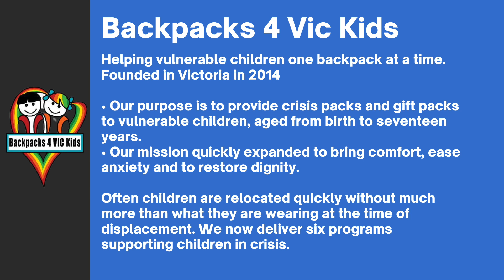Together with your help we can raise $10,000 for Charity!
2x S&V Obsidian Flames Booster Packs @ $30 AUD (16 available)
4x S&V  Obsidian Flames Booster Packs @ $60 AUD (12 available)
8x S&V  Obsidian Flames Booster Packs @ $120 AUD (8 available)

Do send me proof, so I can add to the tally

Helping vulnerable children one backpack at a time.
Founded in Victoria in 2014

• provide crisis packs and gift packs to vulnerable children, aged from birth to seventeen years.
• the mission to quickly expanded to bring comfort, ease anxiety and to restore dignity.

4x Scarlet & Violet: Obsidian Flames Booster boxes have been donated for this stream, in which you have the option to purchase these packs. After expenses (Postage & Packaging & Fees), the remaining amount will be donated to Backpacks 4 VIC Kids (B4VK).

Purchased packs will be randomly picked from the 144 packs and opened during the live stream
* any chase / hit cards will be sleeved and top loaded
* all items from the booster pack will be posted (AU Only)
* after expenses (Postage & Packaging & Fees), the remaining dollars of this purchase will be donated to B4VK
* note that these purchases/donations are not direct to B4VK, thus no B4VK tax deductible receipt will be provided

If you purchase  or donate $50+ worth ($AUD) you will also be given an entry to a BOOSTER BOX giveaway, which will be drawn during the livestream. (main event 24th September)

If you would like to participate in this charity fundraiser without the purchase of Pokemon cards you can help us reach our target(s) by donating directly via Paypal. These donations will be added to the total pool of funds donated, and will be donated to Backpacks 4 VIC Kids (B4VK) after all expenses are paid.

NOTE:
* this fundraiser is not sponsored, or not hosted by YouTube or B4VK.
* this is for charitable purposes!